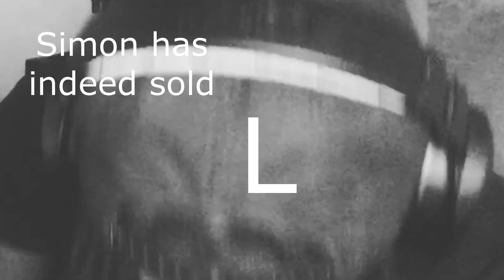Give Me My CROWN!!! | Fall Guys